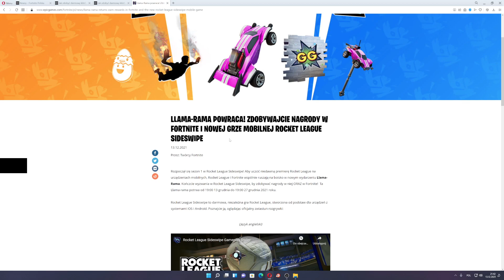LLAMA RAMA POWRACA! ZDOBYWAJCIE NAGRODY W FORTNITE I NOWEJ GRZE MOBILNEJ ROCKET LEAGUE SIDESWIPE.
💻    🔥Kanał poświęcony grze FORTNITE 🔥    💻
👍 - Kanał rozwija się dzięki wam a w nim będzie top model + skiny + LIVE - i gry z widzami 👍

👩‍💻 👨‍💻 FORTNITE 👩‍💻 👨‍💻
Podobnie jak inne gry z gatunku battle royale, Fortnite Battle Royale umiejscawia graczy w wielkiej
bitwie na rozległej mapie – pojedynczo lub w grupach od dwóch do czterech osób. Zadaniem graczy
jest eliminowanie lub unikanie innych graczy, do momentu w którym na mapie pozostanie tylko jeden
zwycięzca (lub grupa).